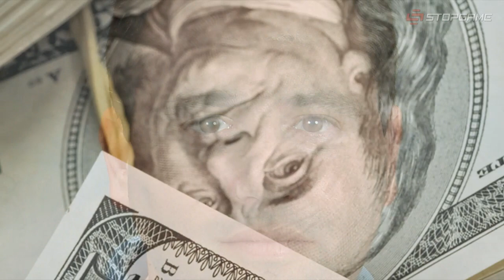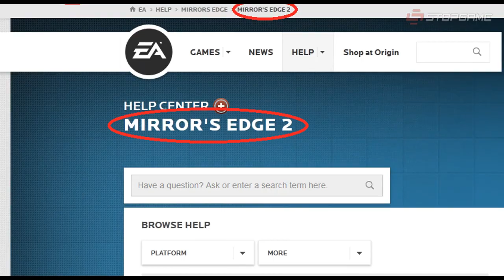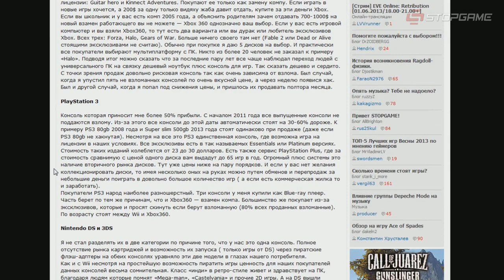Игрозор №122 [Новости игрового мира]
Смотрите в 122-м выпуске:

- Новая правда про Xbox One и шпионов;
- Mirror's Edge 2 существует;
- Альфа-версия Day Z грядёт к общественности;
- Графона не будет...